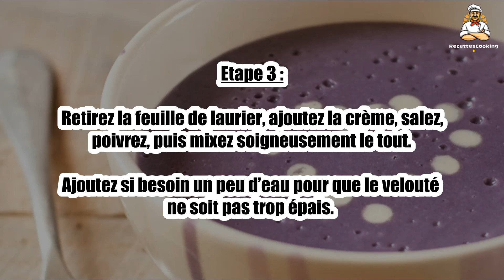Recette : Crème rigolote à la Vitelotte & à l’échalote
Bonjour à tous, aujourd’hui recettescooking.com vous présente la recette suivante : Crème rigolote à la Vitelotte & à l’échalote

TEMPS TOTAL : 40 min
Préparation : 15 min
Cuisson : 25 min

Ingrédients :

200 g échalotes
250 g Pommes de terres Vitelotte
2 C. à soupe d’huile au choix
50 cl Bouillon de poule « maison »(ou 50 cl d’eau)
1 Cube de bouillon de poule bio
1 Feuille de laurier
4 C. à soupe de crème fraîche liquide
Sel
Poivre

Etape 1 : Épluchez les échalotes et les pommes de terre Vitelotte.

Faites revenir les échalotes émincées dans l’huile jusqu’à ce qu’elles deviennent translucides.

Etape 2 : Ajoutez les pommes de terre coupées en petits cubes, le bouillon et la feuille de laurier.

Laissez cuire pendant 25 minutes à petit feu à couvert.

Etape 3 : Retirez la feuille de laurier, ajoutez la crème, salez, poivrez, puis mixez soigneusement le tout.

Ajoutez si besoin un peu d’eau pour que le velouté ne soit pas trop épais.

Etape 4 : Rectifiez l’assaisonnement en poivre et sel. Servez légèrement tiède.

00:00 Recette : Crème rigolote à la Vitelotte & à l’échalote
00:20 Informations sur le temps de cuisson
00:32 Ingrédients
00:45 Etape 1 : Crème rigolote à la Vitelotte & à l’échalote
01:00 Etape 2 : Crème rigolote à la Vitelotte & à l’échalote
01:14 Etape 3 : Crème rigolote à la Vitelotte & à l’échalote
01:28 Etape 4 : Crème rigolote à la Vitelotte & à l’échalote

Lustige Vitelotte-Schalotten-Creme ,
Funny Vitelotte & shallot cream ,
Divertida crema de vitelotte y chalotas ,
Crema divertente con Vitelotte e scalogno